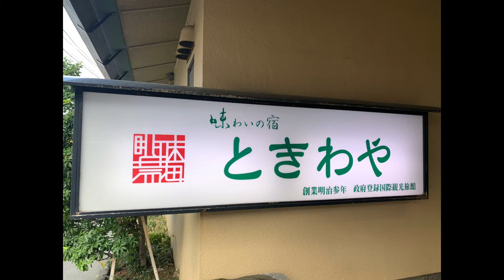《GoToトラベル》西伊豆戸田〜老舗旅館ときわやと漁港のニャンコたち〜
コロナ禍で始まったGoToトラベル。久しぶりに海を見に西伊豆は戸田へ。
旧島崎藤村邸から老舗旅館ときわや、戸田漁港で釣り糸を垂れればニャンコたちが集まってきた。
Crazy News スタイルの旅模様。こんな旅いかがでしょう？